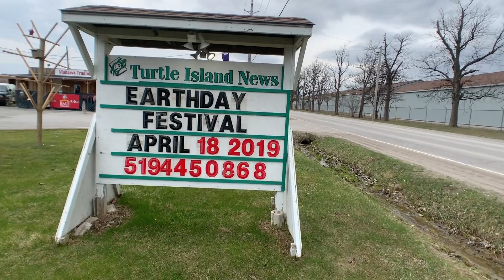Nature Play at Turtle Island News Earth Day Festival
We celebrated Earth Day at the 13th Annual Turtle Island News Earth Day Festival by providing children with 3 full sensory nature play experiences.